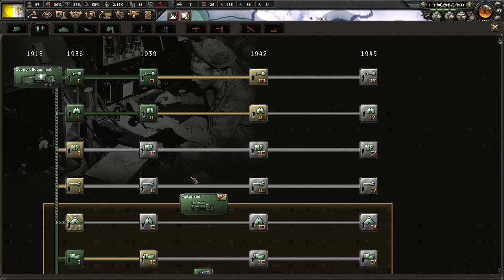HOI4 | Kaiserreich | Papal State | Episode 8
Let's crush syndicalists and retake the Holy Land with Cardinal Alfredo Schuster as Pope Julius IV.
Longplay as Papal State in HoI4 mod Kaiserreich
Support me over at P A T R E O N ➜ If you want

Mod:
Kaiserreich